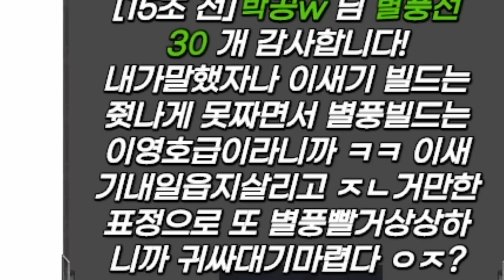읍지야 돌아와